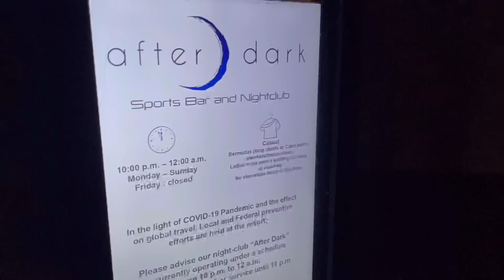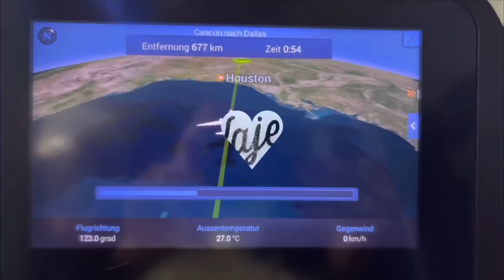คุณแม่อินเตอร์ LA# เที่ยวแบบสุดๆ กันไปเลย กินอยู่ แบบเซเลบ สักอาทิตย์🏝✈️